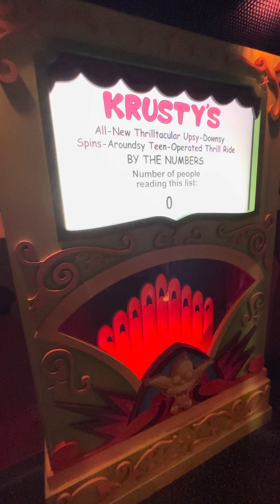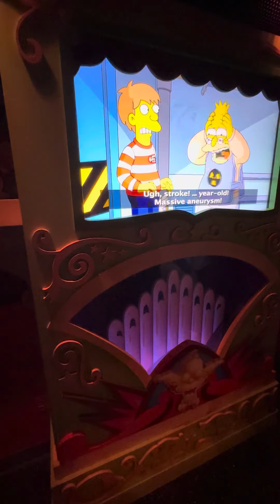The Simpsons Ride Safety Video & Sideshow Bob has a pistol (2024)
This is me at Universal Studios Hollywood and The Simpsons Ride Safety Video.